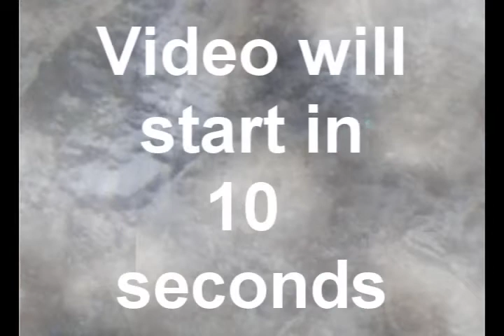Dan and Blair - Before the Worst - Preview 2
Watch in HQ when you can! Also, the song is called Before the Worst and its by The Script. Let's get that out there before people start asking me what the song is! lol.

Secondly, I need everyone to know that I will be doing ONLY previews for a month. I am staying with my sister and the computer that I am using here has no space. It literally lets me render about a minute of a vid and then it stops. SO theres no point for me to try to vid full vids.

I have EVERY intention of finishing these previews. Next month when I am back home hopefully my new lap top will work just fine. Thats when I plan on going back and finishing all the previews. But for now Ill do one at time, load it to youtube/zshare, delete it and move on to the next one. It sucks, but thats how it has to be. I have a trial for a month and I dont want to waste it! :)

Also, this preview is a re-do of the previous one. It has better coloring and slightly more effects. I'm still getting the hang of coloring and all that jazz. I hope you notice the difference! And because you have to wait an entire month to see the rest of this I am gonna post the description for you!

Chuck and Blair had dated and broken up and now Blair is seeing Dan. But things get sketchy when Dan sees Chuck at Blair's house and assumes the worst. Blair doesnt get a chance to explain and everytime Dan/Blair see each other they end up fighting. They still love each other and remember the times they had before everything got so bad. Will they make it through this?